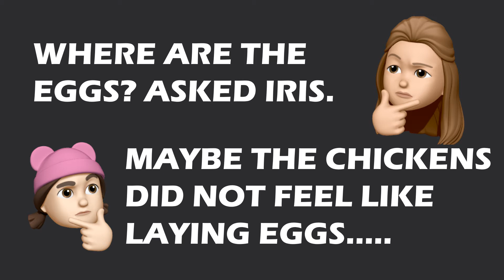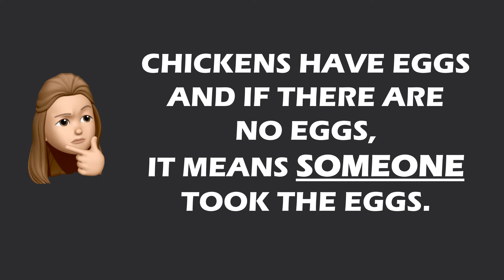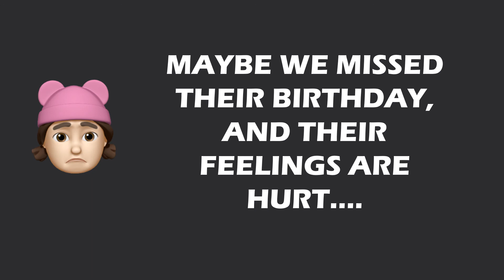THE MYSTERY OF THE MISSING EGGS